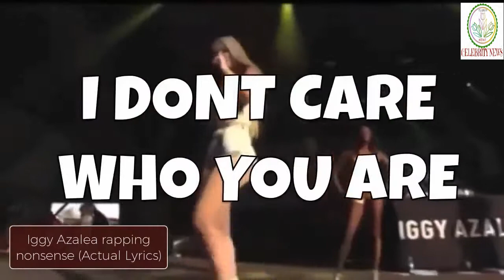Celebrities Biggest WTF CRAZY CRINGE Moments 2018